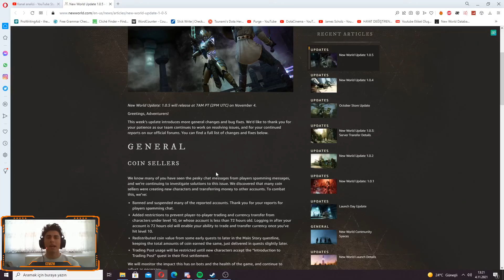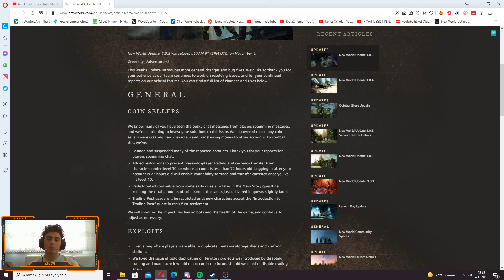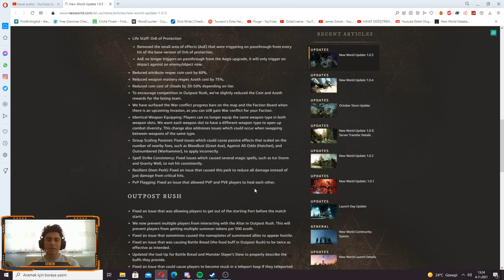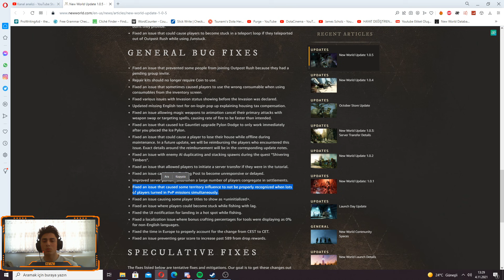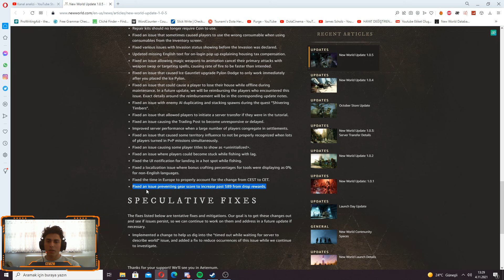New World | 1.0.5 Yama Notları Özeti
Herkese merhaba ben Cem. Bugün 1.0.5'de düzeltilecek olan şeylere bir göz attım ve sizlerle paylaştım.